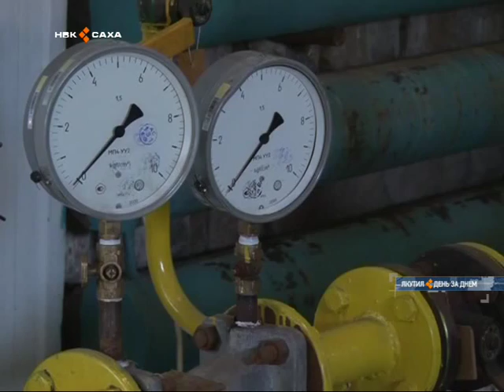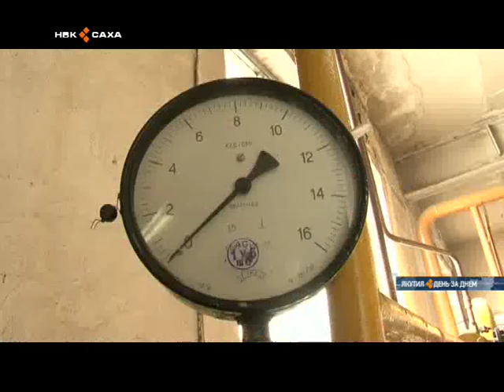По Республике запущен отопительный сезон